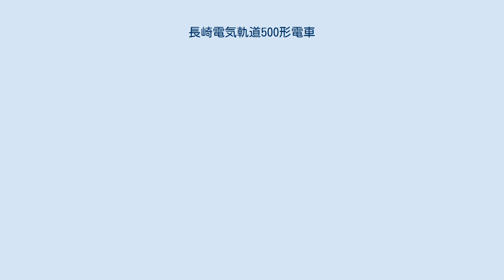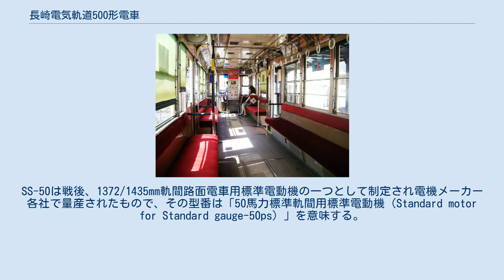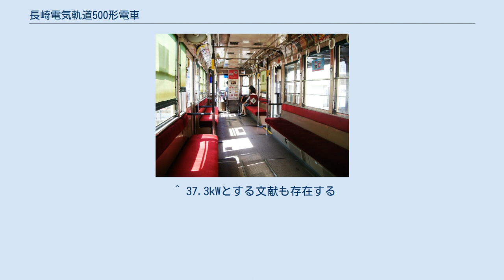長崎電気軌道500形電車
長崎電気軌道500形電車（ながさきでんききどう500がたでんしゃ）は、1966年（昭和41年）に登場した長崎電気軌道の路面電車車両である。
 長崎電気軌道では、輸送力増強と車両不燃化の観点から2軸単車や木造車の置き換えを図るべく、1961年（昭和36年）より1963年（昭和38年）の3年間で年間7両、合計21両の全金属製ボギー車を新造する計画が立てられた。
当初の計画通り、1961年（昭和36年）に360形7両、翌1962年（昭和37年）に370形7両を導入したものの、同社の経営悪化により1963年（昭和38年）の導入は実現せず新車導入は14両で打ち切られた。
 本形式は360・370形導入後も残存する木造車の置き換えとボギー車化を目的として、1966年（昭和41年）にナニワ工機で6両が製造された。
新製コスト抑制を図るべく車体は新造品に対し、台車や主要機器は大阪市電1701形の廃車発生品を使用した機器流用車である。
設計当初よりワンマン運行に容易に対応できるよう設計され、実際に同社初のワンマン運行には本形式が用いられた。
本形式の導入により木造単車の大半が置き換えられたものの、依然残存した木造ボギー車の置き換えは1969年（昭和44年）導入の600形・700形といった他都市からの中古車に頼らざるを得ず、新造車の導入に至っては1980年（昭和55年）導入の2000形まで途絶えることになった。
 車内の様子。
座席背もたれは上部のみ設置されている。
 前出の360・370形と同様の前中扉・全金属製の車体だが、全長は500mm延長され側面窓が一枚増え窓配置はD4D4となった（360・370形はD4D3）。
また、中扉（乗車扉）は同社の自社発注車としては初めて引き戸が採用された。
 前面は都電8000形に類似した3面折妻構造で、370形では側窓より1段低くなっていた前面窓が側窓と同じ高さに変更された。
 その他全体的にコスト削減を意図した設計で、細部の造形は工作の簡略化から角の丸みを少なくして角張った造形となり、ウィンドウ・シルも外部に露出している。
室内も蛍光灯点数の削減と座席背もたれの簡略化が図られている。
 設計時よりワンマン運行への対応が見据えられており、入線時より自動ドア、放送機器、車内鏡を備えていた。
 当時段階的な路面電車網の廃止を実施していた大阪市交通局から譲受した大阪市交通局1701形電車（1706・1707・1756・1762・1767・1768）の発生品を流用している。
 台車はJ.G.ブリル社製Brill 77E、主電動機はSS-50（定格出力37.5kW）を一台車当たり1基、1両で2基搭載する。
SS-50は戦後、1372/1435mm軌間路面電車用標準電動機の一つとして制定され電機メーカー各社で量産されたもので、その型番は「50馬力標準軌間用標準電動機（Standard motor for Standard gauge-50ps）」を意味する。
大阪市交通局1701形が搭載していたのは三菱電機製で、MB-245-Lという同社製としての型番が与えられている。
 制御器は直接式のKR-8、制動装置は直通式のSM-3を搭載する。
 KR-8は本来三菱電機がイングリッシュ・エレクトリック社製のDBI-Kシリーズと呼ばれる直接制御器を模倣して設計したものであるが、泰平電鉄機械など各社が同等品（その中には日立製作所DR BC-447のように大手メーカーによる改良コピー品も含まれていた）を製造したため、戦後の日本における事実上の路面電車用標準制御器となったモデルである。
 前述の通り、本形式はワンマン運行準備車としての導入で、1968年（昭和43年）3月に506号がワンマン化改造（バックミラーの取り付け等）が施行され、乗務員の訓練等に用いられた。
他の5両も順次ワンマン化改造が施行され、同年12月1日からの同社初となるワンマン運行に投入された。
なお、改造に伴い側面行先表示器は使用停止となった。
 暖房は電気ヒーター式のものが1980年（昭和55年）に、冷房は三菱電機製のものが1984年（昭和59年）に全車へ設置された。
冷房改造は501・502号が自社工場にて、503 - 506号は西鉄産業にて施行された。
 1984年から1985年（昭和60年）にかけて前面行先表示器の自動巻き取り化と方向幕のカラー化が実施され、それと同時にワンマン化改造で使用停止となっていた側面行先表...